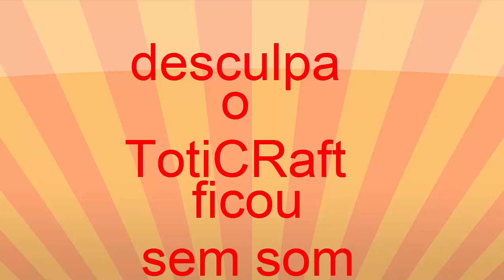Minecraft : Sky Wars Speed Com o TotiCraft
Galera Video Rapido e engraçado desculpa nao deu pra ouvir o TotiCraft tabom .Se vc que jogar comigo e o Toti precisa de :

Hamachi

Minecraft 1.7.2 pirata

e Skype

==contatos==

Meu skype : Chop Gui #

Skype DO TotiCraft : TotiCraft

==Contatos==

==EXTRA==

*A imagem e boa mais o video e melhor ainda*By Eu

*Chop The Big Dog*
==EXTRA==